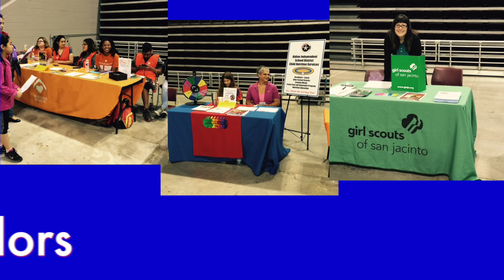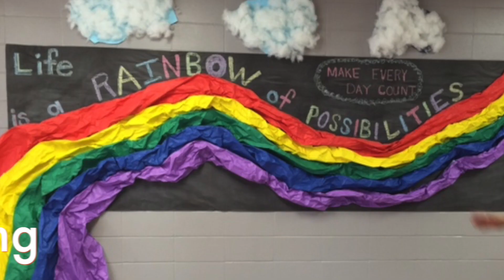Expo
This video is about Expo